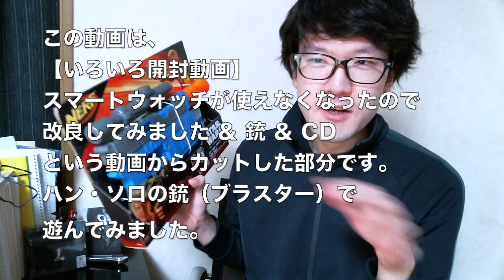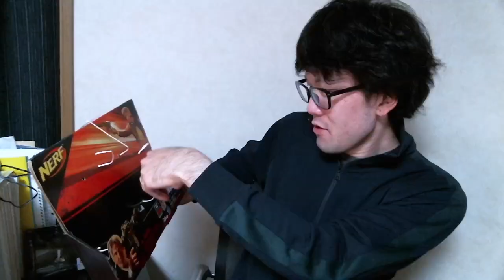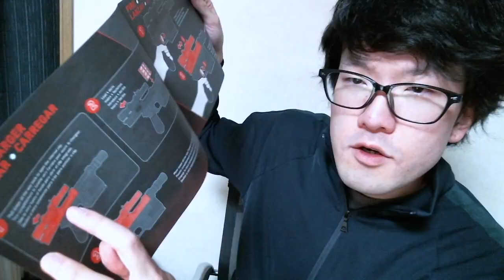STAR WARS ハン・ソロの銃を使ってみました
気に入りました。他の種類もなんか欲しくなる。。

[スター ・ ウォーズ]Star Wars Episode VII Nerf Han Solo Blaster B4146AS0 [並行輸入品]